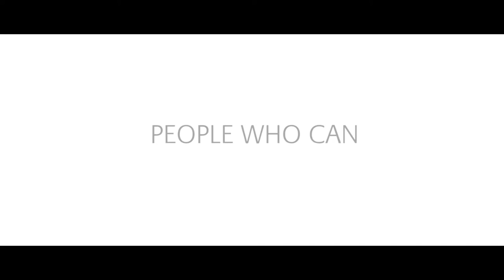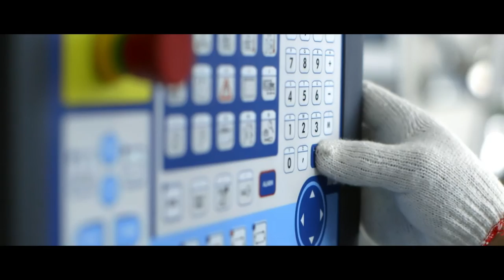SABIC - People Who Can - English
We’ve always believed that it takes special people to make a difference. They need ingenuity, brilliance and the freedom to turn their ideas into reality. At SABIC, this is our culture. We find open-minded, gifted and questioning people. Then we create the conditions for their talent to flourish: fulfilling work environments, state-of-the-art technology and the empowerment they need. So when you work for SABIC, you’re the person who can find new solutions and possibilities that change the world for the better.